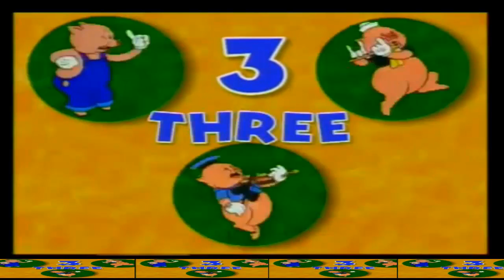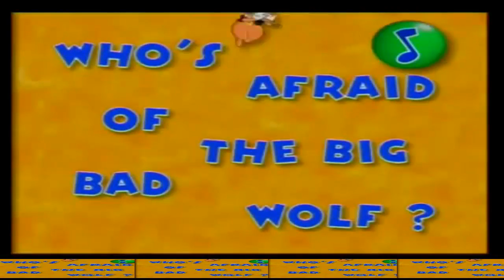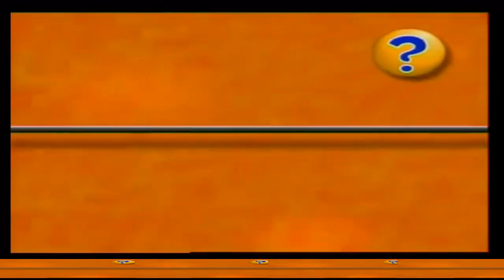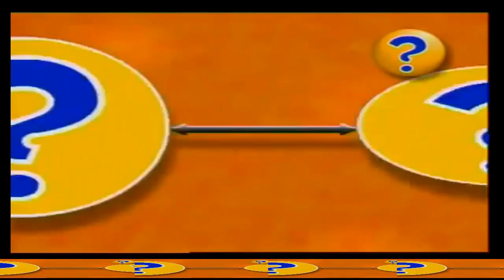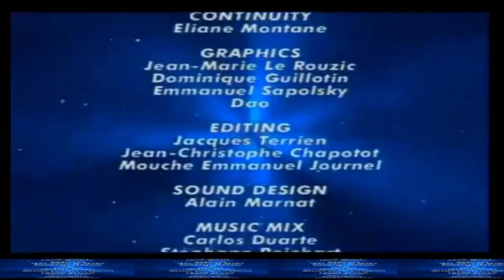Tieng anh cho tre em 04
Nhạc, phim, phần mềm, tài liệu, wallpaper, ebook, mã nguồn miễn phí